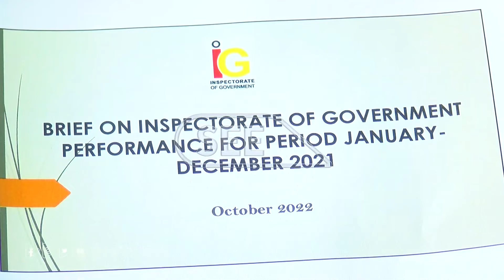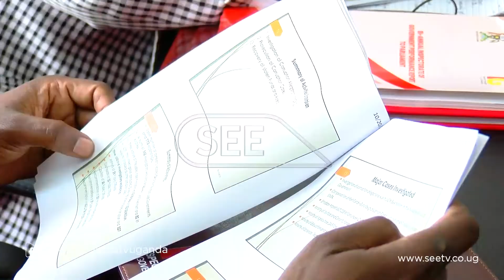OLUTALO KU BUKENUZI: Ekitongole tekyetengeredde okulwanyisa obukenuzi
Kaliisoliiso wa gavumenti ayagala wabeerewo ennongosereza mu mateeka agafuga ekitongole kyakulembera basobole okufuna obwetengereze bwabwe.

Okusinziira ku Kaliisoliiso wa gavumenti Beti Olive Namisango Kamya, waliwo emirimu mingi egy’okulwanyisa obukenuzi egibalemeredde kubanga tebeetengeredde.